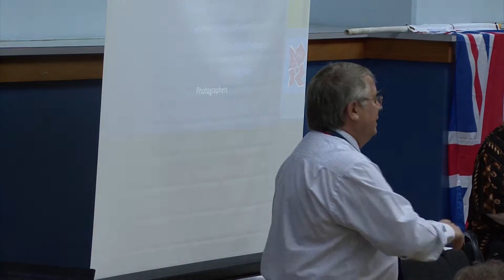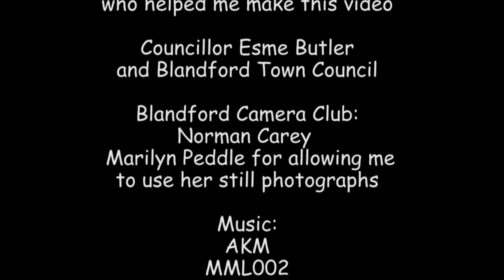Rotary and the Torch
The Rotary Clubs of Blandford land a helping hand to act as stewards